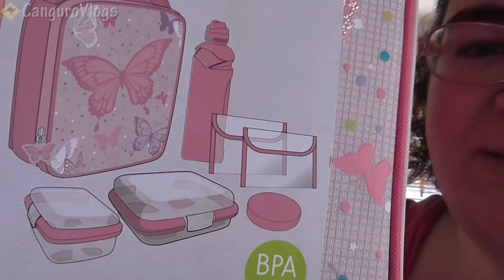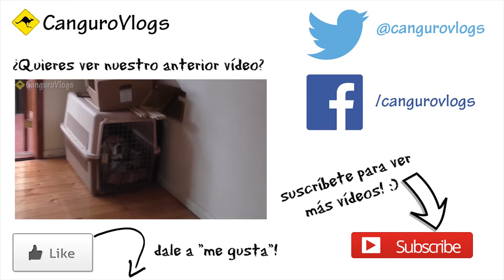Compras invernales - Vlog #59 - Nuestra vida en Australia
Por la mañana nos preparamos para llevar a Trantor al parque de perritos, y Eva saca el coche del garaje a velocidades de vértigo, jajaja!

Luego hacemos unas compritas súper chulas y muy invernales, que se acerca una ola de frío!! O_O

También compramos el regalito para Julia, y al volver de la fiesta de cumple os enseñamos lo que vamos a cenar ^_^